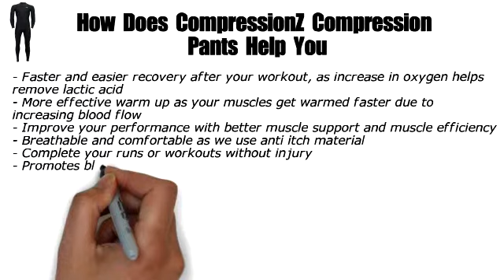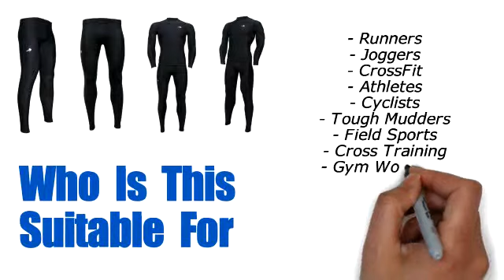CompressionZ Compression Pants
Looking for comfortable, fitting and breathable Compression Pants?

How Does CompressionZ Compression Pants Help You

- Faster and easier recovery after your workout, as increase in oxygen helps  remove lactic acid

- More effective warm up as your muscles get warmed daster due to increasing blood flow

- Improve your performance with better muscle support and muscle efficiency

- braethable and comfrotable as we use anti itch material

- Complete your runs or workouts without injury

-Promotes blood circulation for travel, and helps yo reduce swelling

-Retains shape evern after multiple washes

-Anti bacterial material to reduce odor

- Allows greater flexibility & motion with no skin chafing or irritation

- Can be worn under jeans or pants as a base layer

WHO IS THIS SUITABLE FOR

* Runner
* Joggers
* Crossfit
* Athletes
* Cylists
* Tough Mudders
* Field Sports
* Cross Training
* Gym Workouts
* Office workers
* If you are on your feet foe long hours
* Travelers on pplane / long distance travel